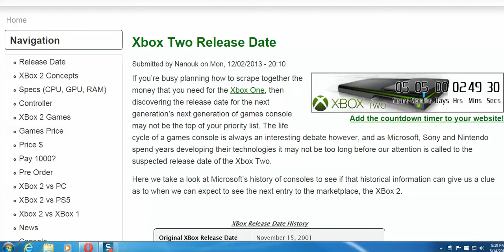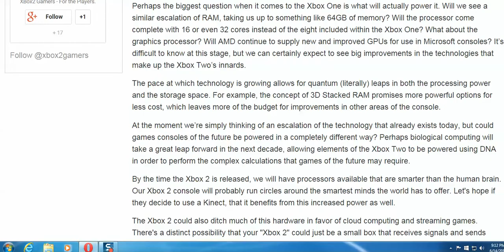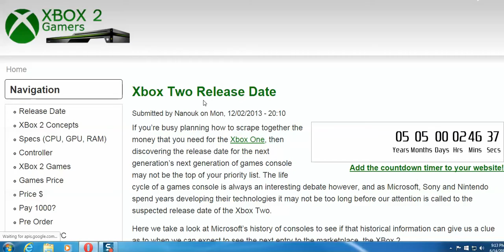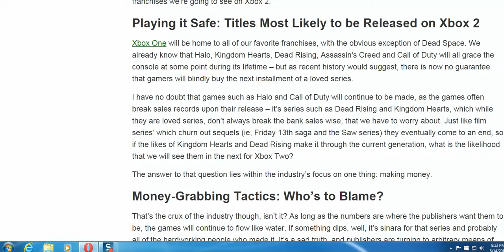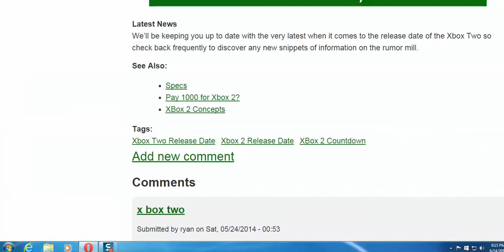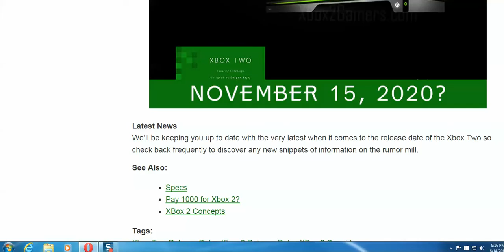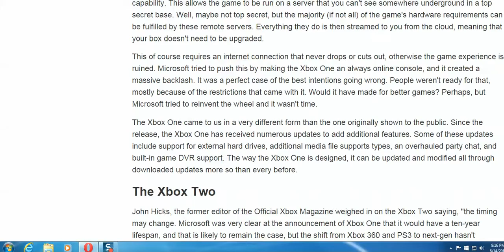history of x box to the future x box 2 HD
this is going to be a history fun based video. i don't know when the next x box will be arriving. my guess is about 2020 at best or eariler. so in the meantime, here's the history of the x box consoles...